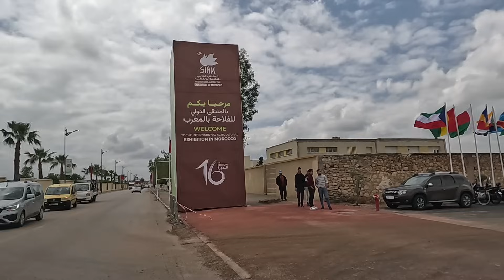المعرض الدولي للفلاحة مكناس 2024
ZINELABIDINE LAHDIME MEKNÈS
LALLA OUDA MEKNES
BAB FILALA MEKNES
PRISON KARA MEKNÈS
ZENKAT MOULAY ISMAIL MEKNÈS
MAUSOLÉE MOULAY ISMAIL MEKNÈS
SARAG MEKNES
AVENUE ABDERRAHMANE BNOU ZIDANE MEKNÈS
AVENUE EL MESTASSI EL AISSAOUI MEKNES
JNANE BENHLIMA MEKNES
AVENUE BAB MERRAH MEKNÈS
SAHRIJ SWANI MEKNES
SALON INTERNATIONAL DE L'AGRICULTURE MEKNES
SIAM 2024 MEKNES
JNANE BENHLIMA MEKNES
DIOR JDAD BNI MHAMED MEKNÈS
AVENUE ABDELKRIM EL KHATTABI MEKNÈS
ERWA MEKNÈS
PALAIS EL MANSOUR MEKNÈS
MEKNES MOROCCO
MEKNÈS AUJOURD'HUI DIMANCHE 21 AVRIL 2024